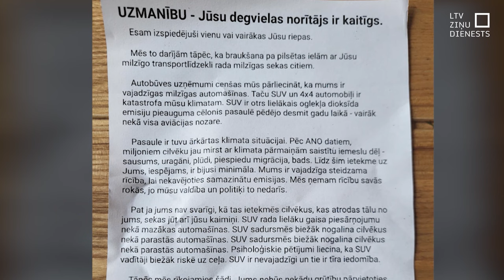Vides aktīvisti izlaiž gaisu no auto riepām; policija izmeklē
Eko-aktīvisms vai vandalisms? Šādu jautājumu liek uzdot vides aktīvistu akcija, kas īstenota arī Latvijā. Vairākām automašīnu riepām izlaists gaiss, atstājot skrejlapu, kurā teikts – jūsu auto traucē pārējos un bojā vidi. Par vairākiem šādiem gadījumiem Valsts policija sākusi resoriskās pārbaudes.